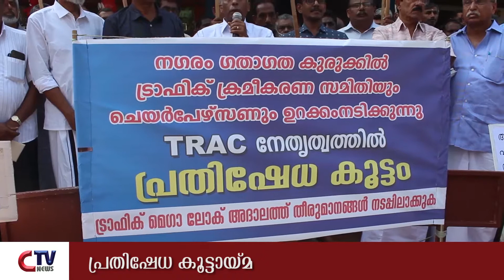ട്രാഫിക് ലോക് അദാലത്തിലെ തീരുമാനങ്ങൾ നടപ്പിലാക്കണമെന്ന് ആവശ്യപ്പെട്ട് തൊടുപുഴയിൽ പ്രധിഷേധകൂട്ടായ്‌മ.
ട്രാഫിക് ലോക് അദാലത്തിലെ തീരുമാനങ്ങൾ നടപ്പിലാക്കണമെന്ന് ആവശ്യപ്പെട്ട് തൊടുപുഴയിൽ പ്രധിഷേധകൂട്ടായ്‌മ. ട്രാക് നേതൃത്വത്തിൽ മുൻസിപ്പൽ ഓഫീസിനു മുൻപിലാണ് സമരം നടന്നത്.